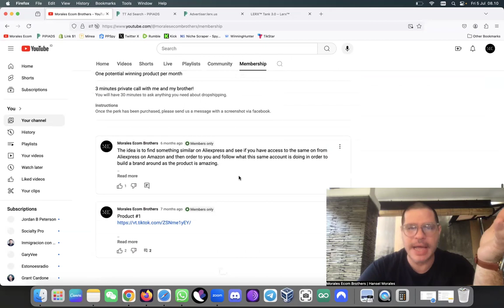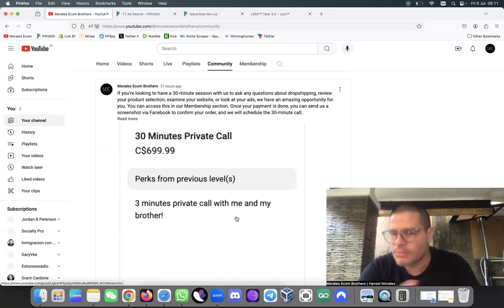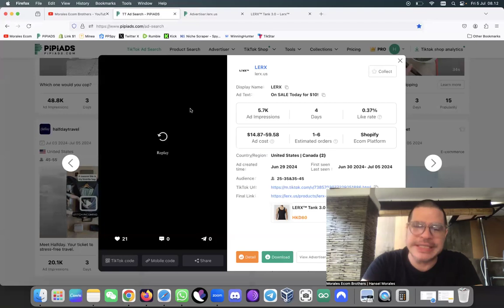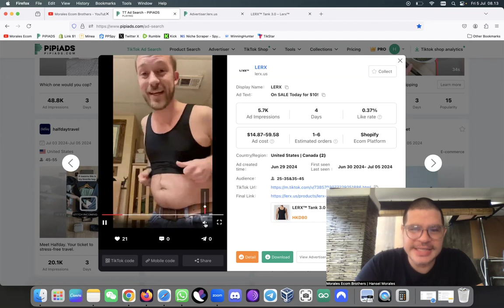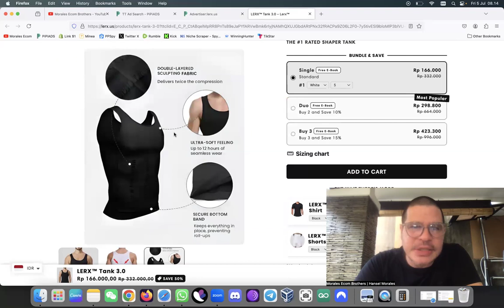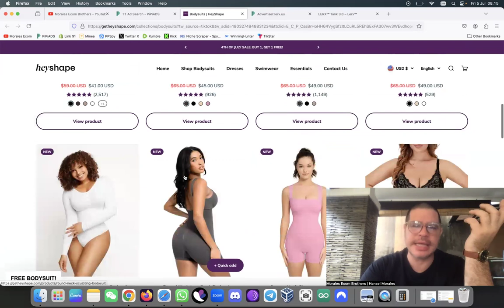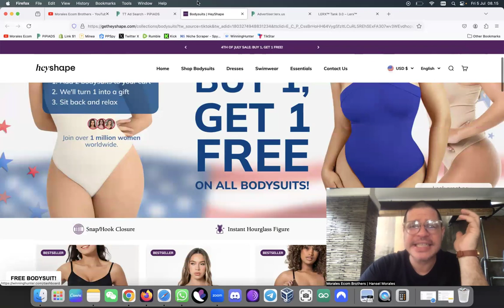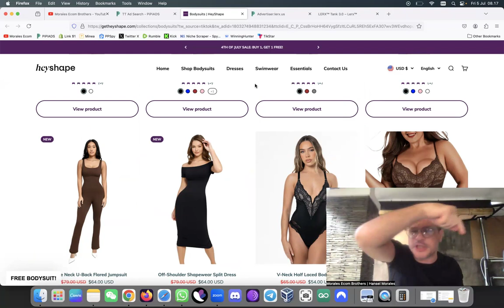These 2 Dropshipping Products Will Make You Rich on TikTok Today!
📝 Register now to be the first to access our exclusive community ➡️

BEST SUPPLIERS & SOURCING AGENT SERVICE